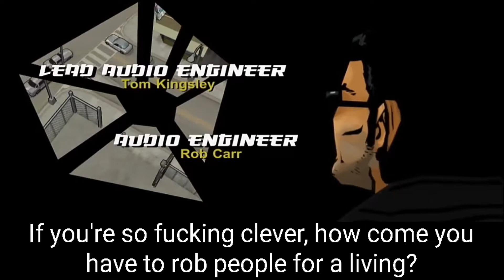Revisiting Chinatown!! | GTA Chinatown Wars [#1]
What's up everyone Senox here back with another video so today we will be revisiting one of my favorite games Gta Chinatown Wars which i played on like 2012 so yeah let's go!

Game Information:
LEFT FOR DEAD IN THE WORST PLACE IN AMERICA

Built specifically for portable devices, the groundbreaking Grand Theft Auto: Chinatown Wars is now available on select Android devices.

Features:
- Epic storyline with tons of side-missions, addictive mini-games and hidden collectibles
- Widescreen resolution support
- Support for Android TV devices
- Updated, highly customizable touchscreen controls
- Enhanced graphics, lighting and explosion effects
- Compatible with select Android Bluetooth and USB controllers

Languages Supported: English, French, Italian, German, Spanish and Japanese.

Requires Android version 4.0 or greater.